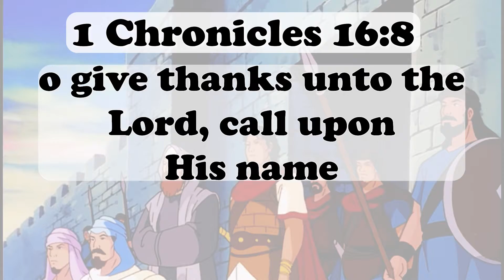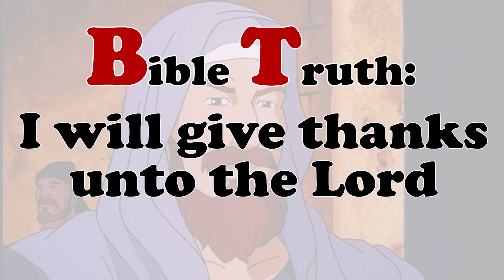CHCC Kids Bible True Stories: Ark of the Covenant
2Kings18:22